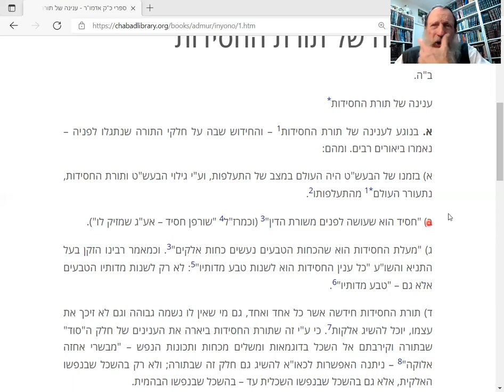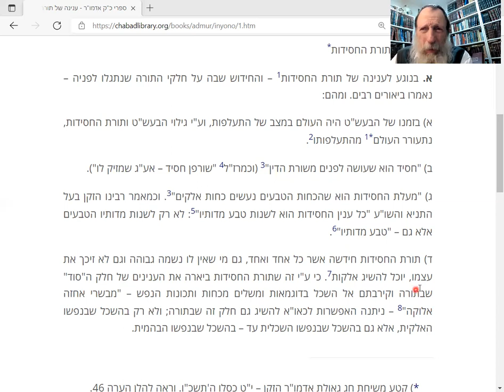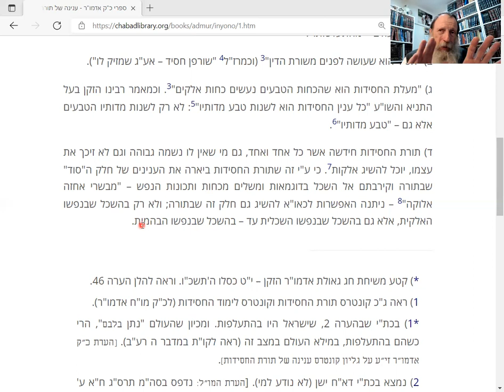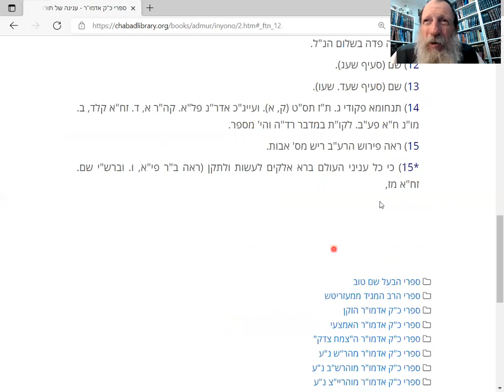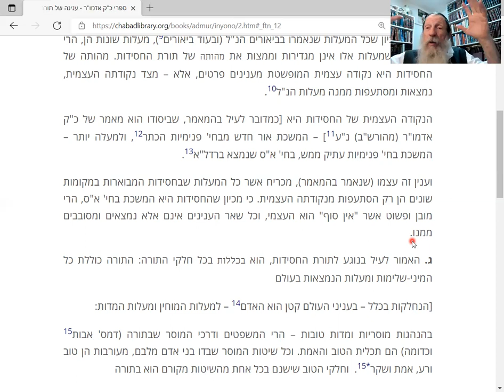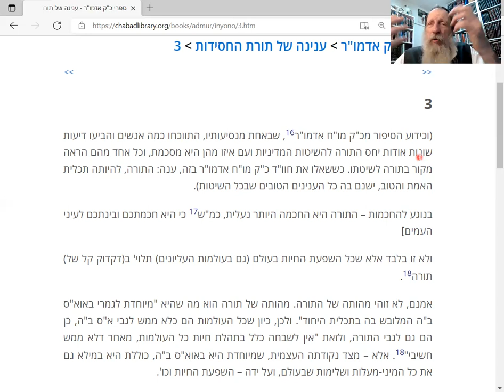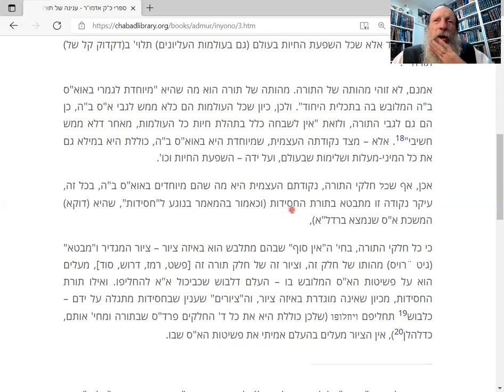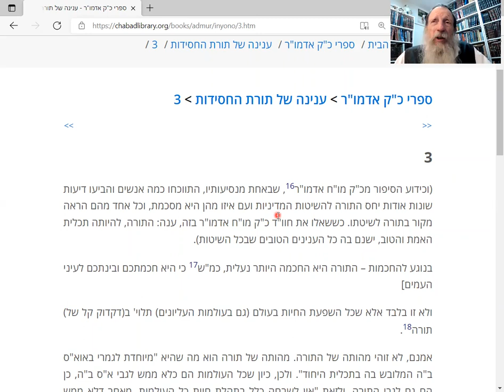Essence of Chassidut: Revealing Pure, incomprehensible G-d in Torah.